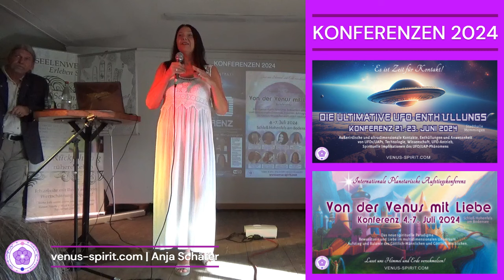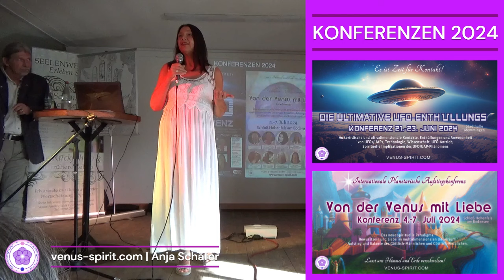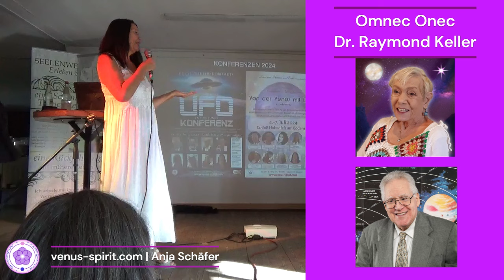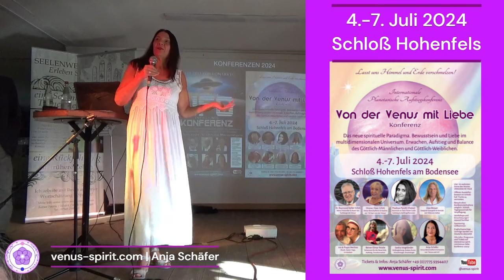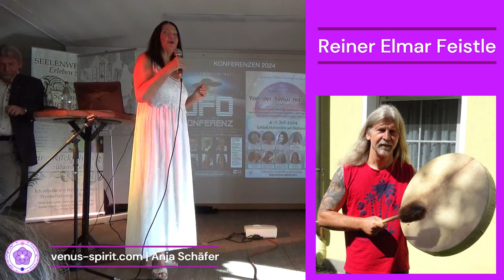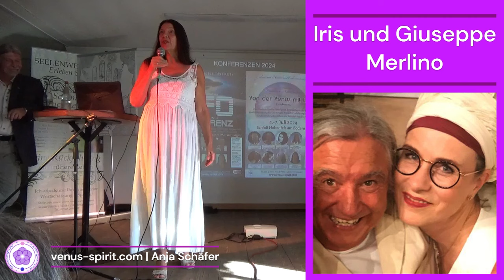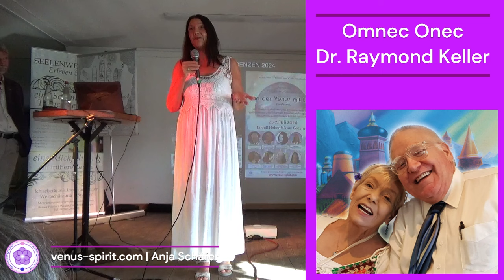KONFERENZEN 2024: UFO-Enthüllung & Von der Venus mit Liebe ❤️ Einladung von Anja Schäfer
Omnec Onec und Dr. Raymond Keller freuen sich darauf, wieder in Deutschland zu sein💜🪷💜
In diesem Video stellt Anja Schäfer die Events 2024 vor.

21.-23. Juni 2024 DIE ULTIMATIVE UFO-ENTHÜLLUNGSKONFERENZ, Stadthalle Memmingen
SPRECHER
Omnec Onec, Dr. Raymond Keller, Johann Nepomuk Maier, Peter, Denk, Frank Jacob, Tonia Madenford, Reiner Elmar Feistle
04.-07. Juli 2024 VON DER VENUS MIT LIEBE KONFERENZ "Internationale Planetarische Aufstiegskonferenz", Schloß Hohenfels am Bodensee
SPRECHER
Omnec Onec, Dr. Raymond Keller, Iris und Giuseppe Merlino, Saskia Voigtländer, Reiner Elmar Feistle, Pradnya Pandit, Uwe Breuer
UND weiteren WORKSHOP-Referenten (separat unabhängig von der Konferenz buchbar)